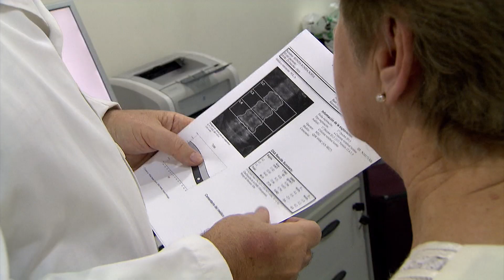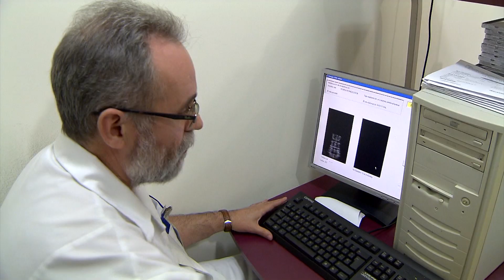El 18% de los españoles vive con dolor crónico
El 18% de los españoles vive con dolor crónico, un porcentaje que alcanza al 37% de los niños y el 70% de mayores de 65 años. Así se desprende del “Estudio sobre las Unidades de Dolor en España: actualización en sus recursos y actividades”, que ha presentado la Sociedad Española del Dolor en el Teatro Real de Madrid con motivo del Día Mundial contra el Dolor en Poblaciones Vulnerables.
Durante lel acto de presentación expertos, investigadores, Organizaciones y pacientes se han dado cita para dar visibilidad a aquellas personas que conviven día a día con el dolor crónico.
El 70% de los centros sanitarios españoles no disponen de los recursos necesarios para tratar a los pacientes con dolor crónico.
Además, el informe “El dolor en la enfermedad crónica desde la perspectiva de paciente”, elaborado por la Plataforma de Organizaciones de Pacientes, analiza el impacto de esta patología en la vida de los pacientes.
Los pacientes tardan de media entre 9 y 10 años en ingresar en las unidades de dolor.
Sensibilizar a la población y formar a médicos y especialistas son clave para afrontar el dolor crónico desde un ámbito multidisciplinar para mejorar la calidad de vida de estos pacientes.